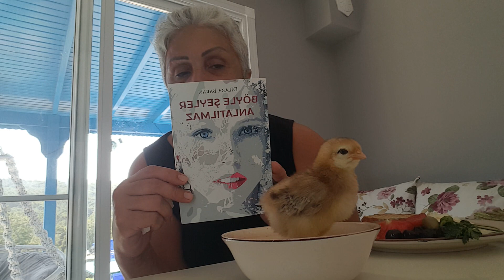YALNIZ ve GÜÇLÜ KADIN OLMAK / Yalnızlara ve Yalnızlığı seçmek isteyenlere gelsin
civcivlerimle hos bir sohbet. yalnizlik adina ve güclü kadın olmak adına